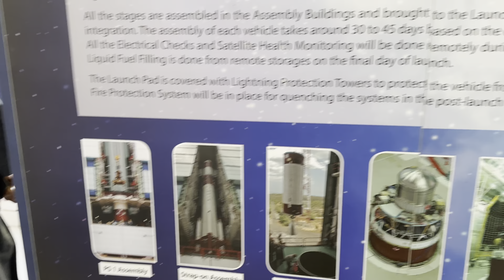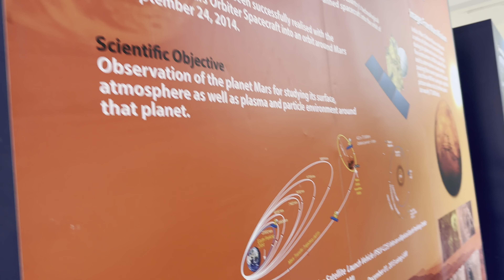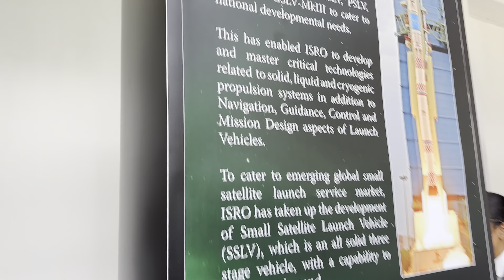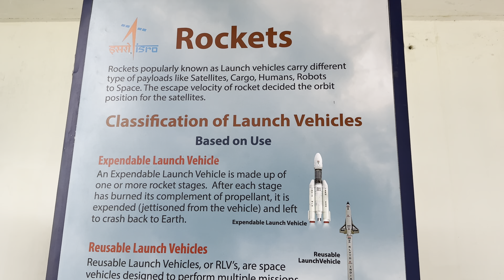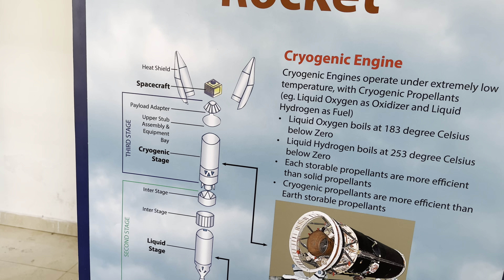ISRO space on wheels program at Manipal international school Anantapur